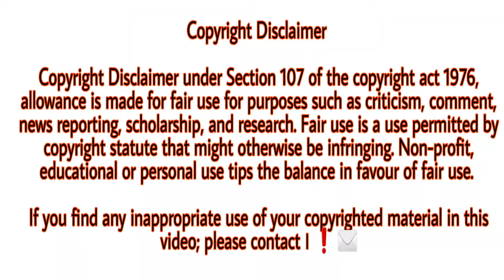মাদাগাস্কার দেশ ,Madagascar Island,history of Madagascar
❤️ English ❤️

Assalamu Alaikum.

i   বাংলা u

আসসালামু আলাইকুম।